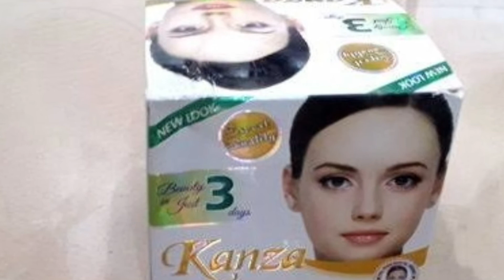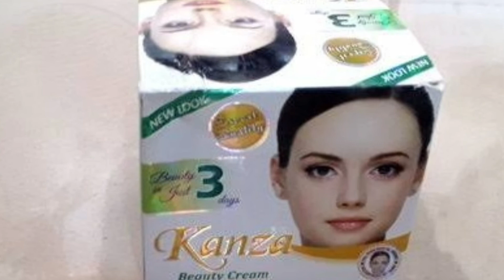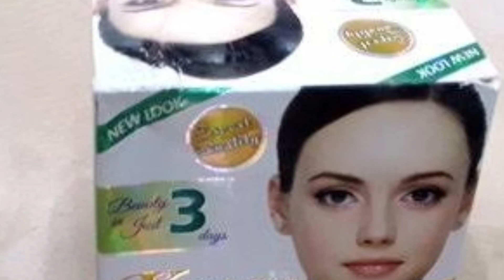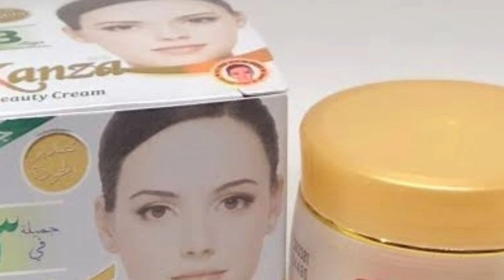মাত্র ৩ দিনে ত্বক ধবধবে ফর্সা করার ক্রিম||Kanza Beauty Cream@Bangla Beauty Tips